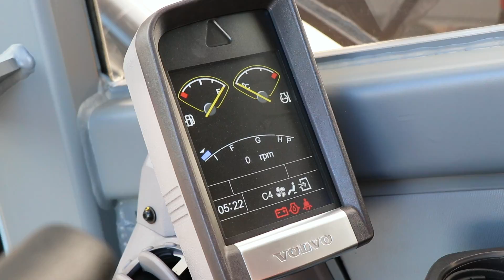Volvo forestry equipment operating in Taupo, New Zealand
Short film showcasing Volvo CE Forestry excavators and log loaders working in the Taupo region of New Zealand. The film demonstrates Volvo Construction Equipments' initiatives and commitment to environmental care and sustainability and in particular shows how they continue to be a global leader in producing technologically advanced and fuel efficient machines.